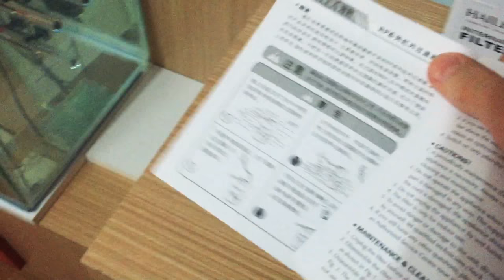Lepistes Üretim Akvaryumu.1#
Lepistes
Akvaryum
Üretim akvaryumudeniz akvaryumu
reef
reef aquarium
akvaryum
palyaço balığı
hammer reef
brain reef
star polip
aquarium
aquarium singapore
aquarium hanoi
aquarium villa
aquarium fish
aquarium là gì
aquarium ho chi minh
aquarium nha trang
aquarium tank
aquarium vietnam
aquarium brussel
aquarium antwerpen
aquarium leuven
aquarium kopen
aquarium liege
aquarium barcelona
aquarium winkel leuven
aquarium belgium
aquarium forum
aquarium belgique
aquarium air pump
aquarium accessories
aquarium adventure
aquarium air stone
aquarium animals
aquarium algae
aquarium arts
aquarium after dark
aquarium aerator
aquarium aquascape
aquarium backgrounds
aquarium boston
aquarium baltimore
aquarium berlin
aquarium bristol
aquarium bubbler
aquarium brisbane
aquarium bangkok
aquarium bowl
aquarium co op
aquarium chiller
aquarium calculator
aquarium coffee table
aquarium chicago
aquarium catfish
aquarium cairns
aquarium cape town
aquarium cleaner
aquarium center
aquarium definition
aquarium decorations
aquarium design
aquarium depot
aquarium drunkard
aquarium dimensions
aquarium driftwood
aquarium dallas
aquarium dubai
aquarium de quebec
aquarium external filter
aquarium equipment
aquarium edinburgh
aquarium essex
aquarium england
aquarium etymology
aquarium experience
aquarium egg crate
aquarium essentials
aquarium experts
aquarium gravel
aquarium game
aquarium glass
aquarium grass
aquarium gravel cleaner
aquarium gardens
aquarium georgia
aquarium glass cleaner
aquarium glue
aquarium galway
aquarium heater
aquarium hours
aquarium honolulu
aquarium hood
aquarium heater controller
aquarium houston
aquarium homeschool days
aquarium hotel
aquarium hobbyist magazine
aquarium heater reviews
aquarium in london
aquarium ideas
aquarium ii apartments
aquarium in uk
aquarium in manchester
aquarium in birmingham
aquarium in dubai
aquarium ibiza
aquarium isle of wight
aquarium in bournemouth
aquarium jobs
aquarium jobs uk
aquarium jellyfish
aquarium japan
aquarium juwel
aquarium jobs near me
aquarium jokes
aquarium jobs bristol
aquarium java moss
aquarium jungle
aquarium karachi
aquaria klcc
aquaria klcc ticket price 2017
aquarium kit
aquarium kemah
aquarium knoxville
aquarium kingdom
aquarium kansas city
aquarium kl
aquarium museum liege
aquarium museum
aquarium malta
aquarium meubel
aquarium meaning
aquarium melbourne
aquarium music
aquarium maintenance
aquarium moss
aquarium maui
aquarium near me
aquarium newquay
aquarium nails
aquarium nightclub
aquarium newcastle
aquarium night light
aquarium nottingham
aquarium nitrogen cycle
aquarium ni
aquarium north west
aquarium oostende
aquarium op maat
aquarium of brussels
aquarium osaka
aquarium opstarten
aquarium online kopen
aquarium onderhoud
aquarium occasion
aquarium op maat prijs berekenen
aquarium of the pacific
aquarium plants
aquarium pacific
aquarium pump
aquarium plants for sale
aquarium prices
aquarium powerhead
aquarium parking long beach
aquarium phoenix az
aquarium parking
aquarium pipe and air stone set
aquarium quotes
aquarium quick start
aquarium queensferry
aquarium quebec
aquarium questions
aquarium qawra
aquarium qualifications
aquarium queenstown
aquarium queensferry scotland
aquarium quiet air pump
aquarium restaurant
aquarium rocks
aquarium rescue unit
aquarium rack
aquarium room
aquarium relaxing music
aquarium runescape
aquarium riverhead
aquarium reactor
aquarium raleigh nc
aquarium shops near me
aquarium supplies
aquarium sand
aquarium shop
aquarium salt
aquarium snails
aquarium sealant
aquarium substrate
aquarium stand
aquarium skegness
aquarium tanks
aquarium t stop
aquarium tickets
aquarium table
aquarium thermometer
aquarium toys
aquarium tubing
aquarium test kit
aquarium tank sizes
aquarium timer
aquarium uk
aquarium uv filter
aquarium uv light
aquarium uv
aquarium underlay
aquarium unit
aquarium underwater waterfall
aquarium uk buy
aquarium uk shop
aquarium ups
aquarium veldhuis
aquarium valencia
aquarium verlichting
aquarium verwarming
aquariumvissen
aquarium video
aquarium voor beginners
aquarium vancouver
aquarium volume calculator
aquarium van brussel
aquarium water pump
aquarium water changer
aquarium wallpaper
aquarium wood
aquarium water test kit
aquarium with stand
aquarium water cloudy

Lepistes üretimi